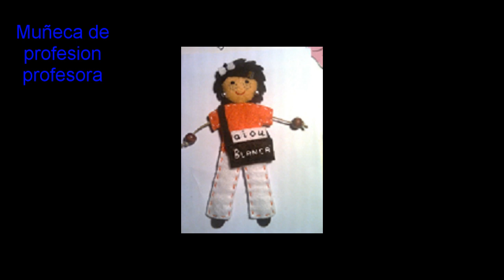Muñecas y broches de fieltro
Ideales para regalos de boda y/o comuniones.